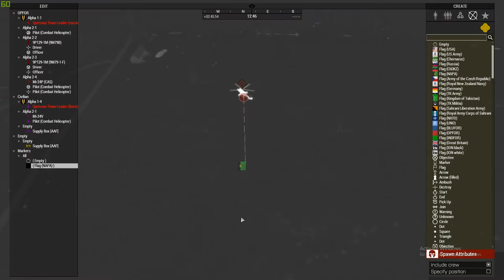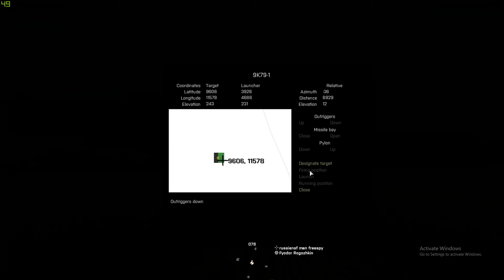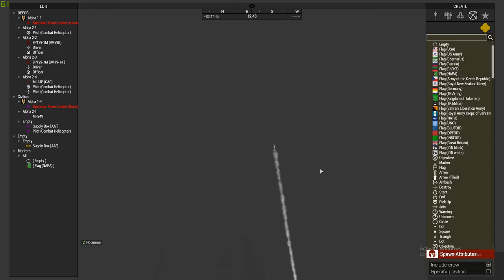Boom Boom FREESPY THE BALLISTIC MISSILE SNIPER